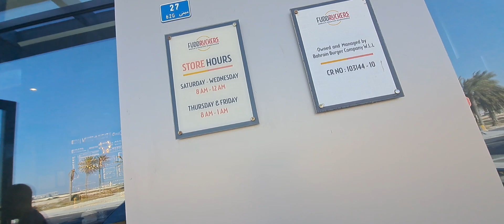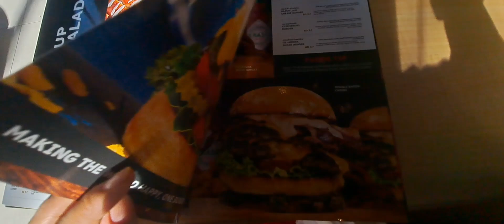FUDDRUCKERS PART 3 B-Day kainan 2024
FOODS /TRAVEL/MUSIC\LIFE STYLE /EVERYTHING